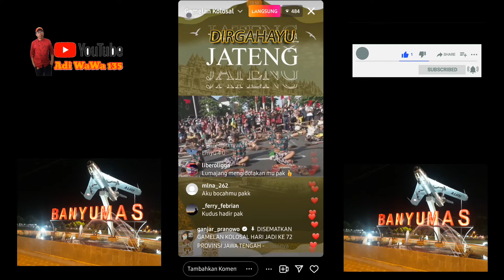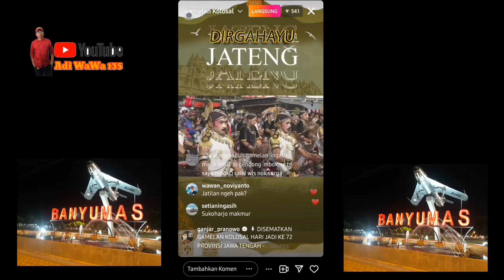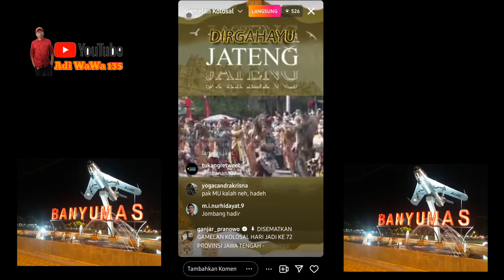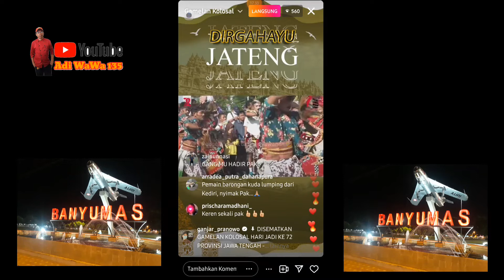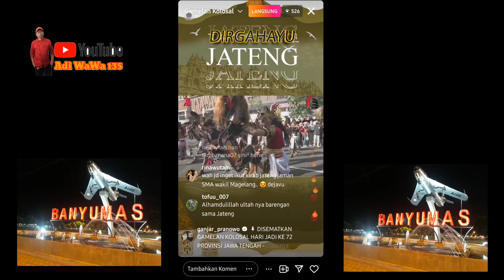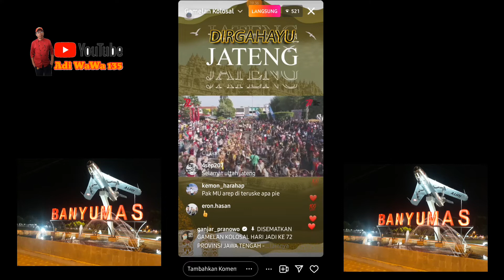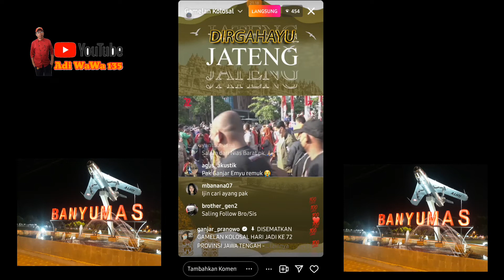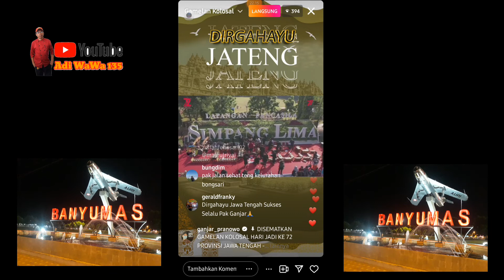pak ganjar live ultah jateng disimpang lima#viral